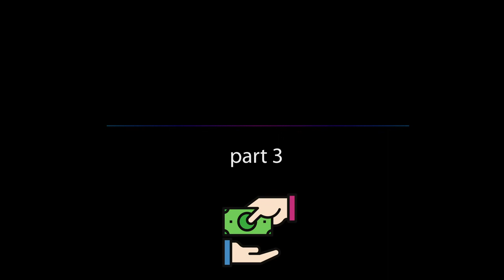Are We Being Strategic in Ending Bible Poverty? - towards a dorean reformation - part 3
Does the Bible translation movement need a Dorean reformation? Do our organizations reflect a sense of urgency to eradicate Bible poverty to the point of casting off anything that hinders so that we can all run the race towards helping the Bibleless without friction or obstacles? Do they reflect the radical generosity of the heart of Jesus shown in the very Bible they are trying to get into the hands of every tribe and every nation? Or do they reflect the petty spirit of the world, grasping at pennies when they have already been generously provided for by the sacrificial offerings of God’s people? Donors give, expecting nothing in return. Shouldn’t those receiving the donations do the same at a minimum?

As I’ve said many times before, the goal of this podcast is to become more like the man of Psalm 1. The more you immerse yourself in the scriptures, the more you want to bear fruit like a tree planted by streams of water. Part of the fruit of what I want to see come from this podcast is that of greater movement towards God's word in all of our practices within Bible translation. To see more and more people take a stand with conviction on certain issues within the Bible translation movement, and not compromise just because a lot of people are doing it or there's a lot of money involved. The more you immerse yourself in Scripture like the man of Psalm 1, the more you realize how much it has to say about money. Jesus had more to say about money than heaven and hell and love combined. So I hope you'll forgive me for doing just one more podcast along these lines, to make a call for deeper thinking in this area, greater conviction, repentance, and ethical consistency.

If you haven’t listened to the previous two episodes with Conley Owens, this episode won’t have enough context to make sense, so go ahead and make sure to listen to those episodes before you continue with this one.

Some of the websites mentioned:

freegreek.online

progress.bible

iblt.ac

open.bible

A big thanks to Sarah Owens for lending her voice to the beginning of this episode.